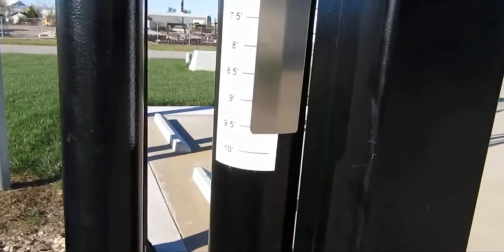Ironclad Sports Easy Crank Adjustment In Ground Basketball Hoop